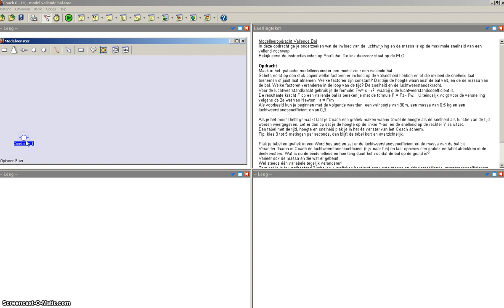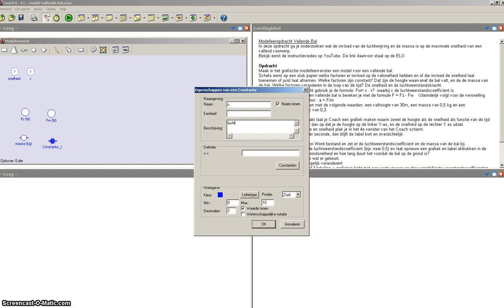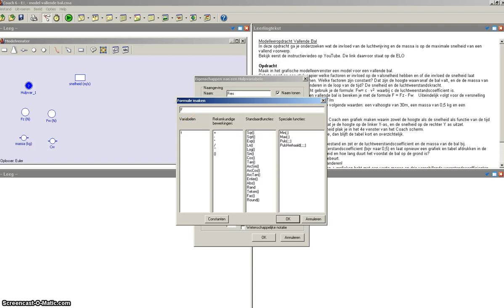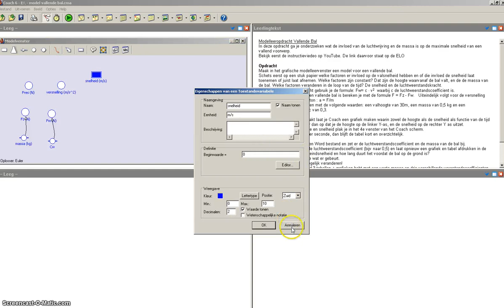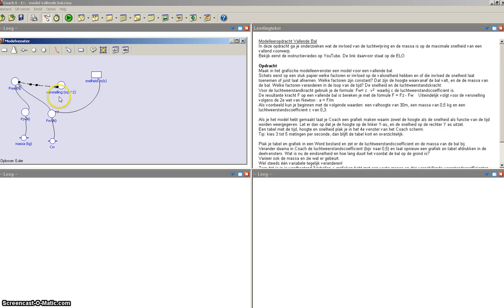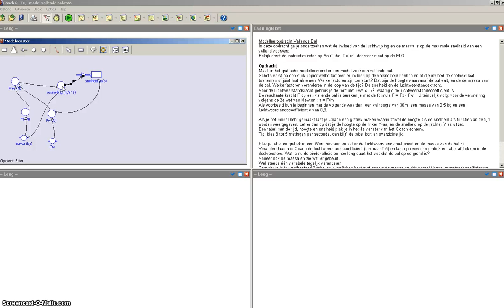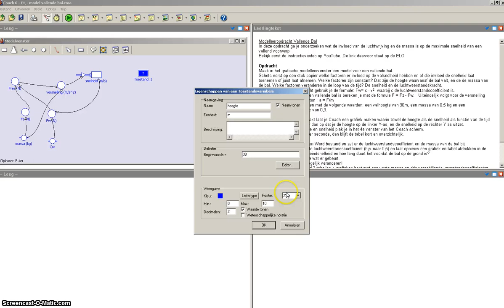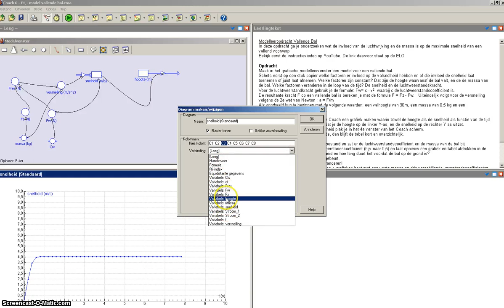instructie Coach modelleren